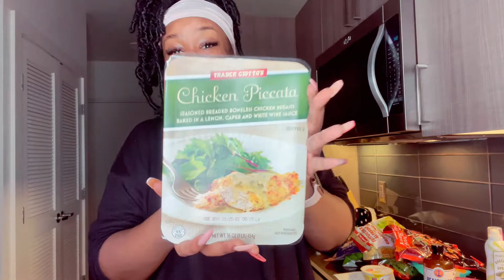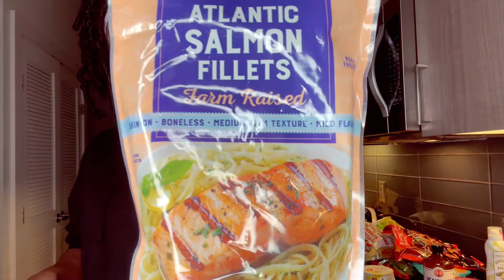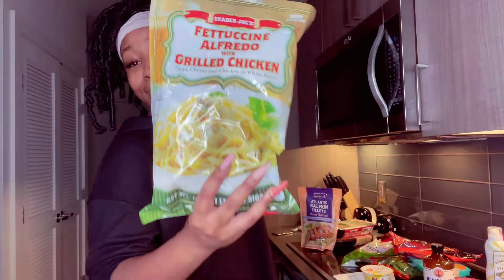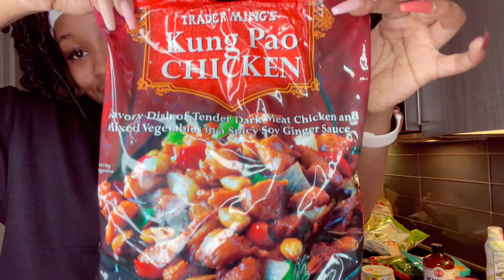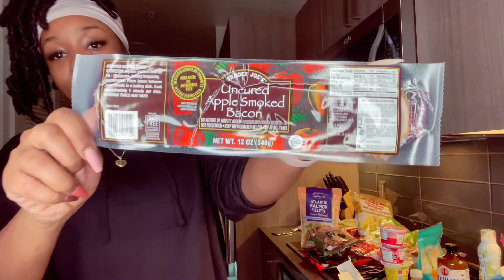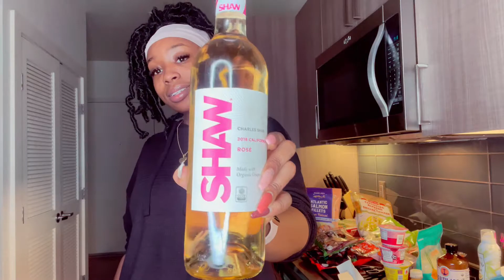Trader Joe’s Haul - Ball On A Budget PT.2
Hey ya'll!

A lot of my IG babies have asked me to do another haul of my Trader Joes weekly trip! If you want some good quality convenient whole foods Trader Joe's is THAT girl!

This is a quick haul so please comment and let me know if you have any questions, or any suggestions!

- - YouTube videos drop 2x a week! 💕